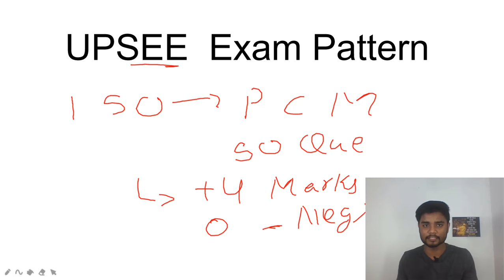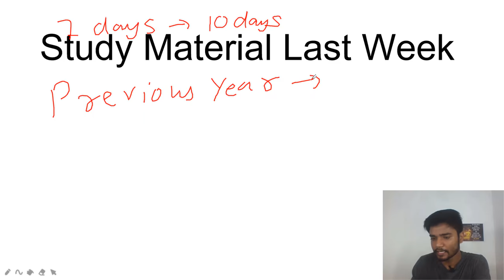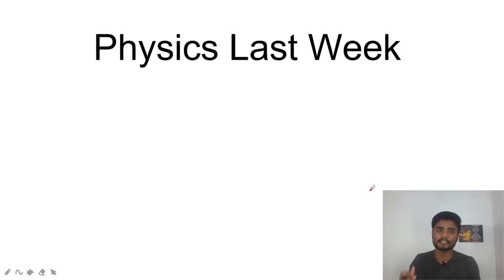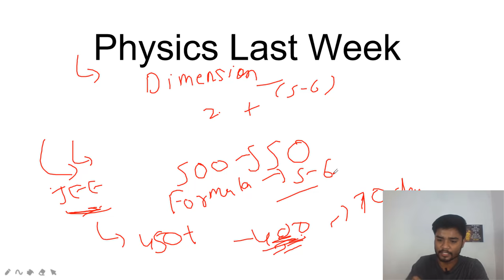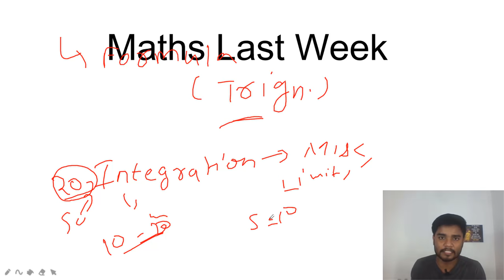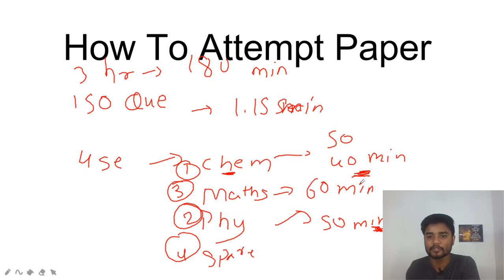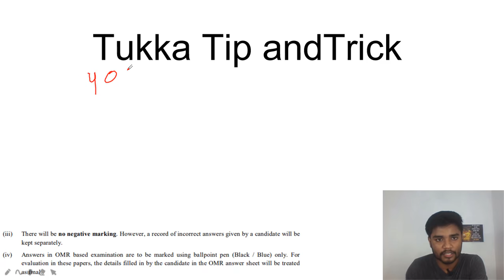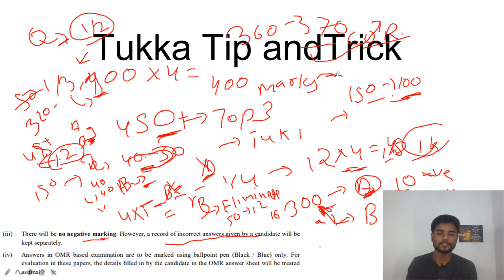UPSEE 2020 Last Week Preparation Strategy | UPTU EXAM 2020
UPSEE 2020  Last Week Preparation Strategy | UPTU EXAM 2020: In this video I will tell you how to Score 450+ Marks in UPSEE Exam which is not Very Difficult. UPTU Exam is Easy as Compared to JEE Mains Exam. This is UPSEE Exam Preparation Video and I had explain how to Score in UPTU Exam. You can UPTU Previous Year Questions